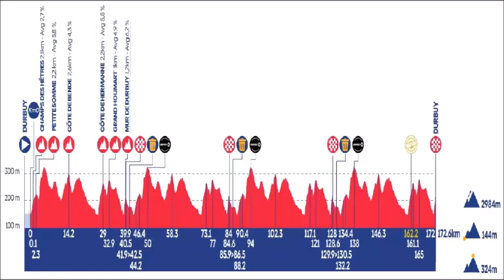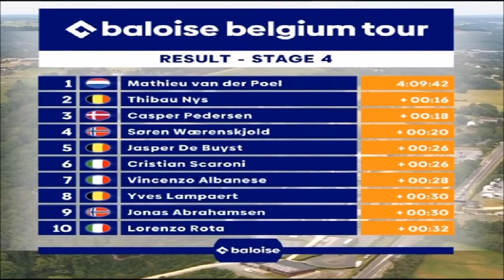Baloise Belgium Tour Tour de Belgique Ronde van België 2023 - Etape 4 Stage 4